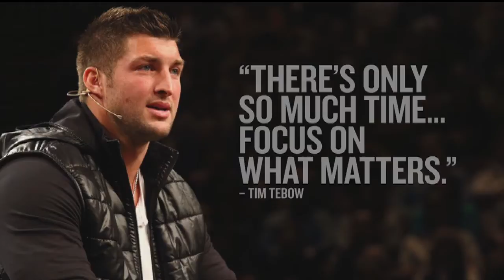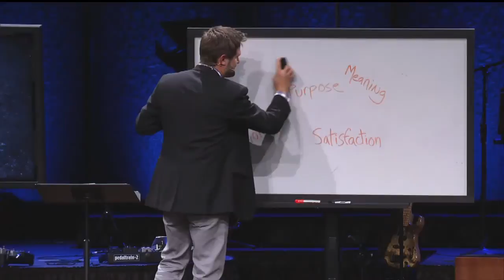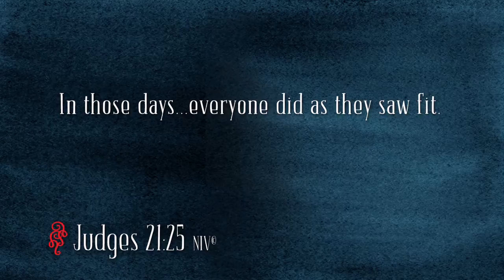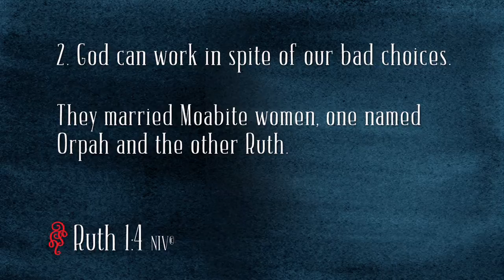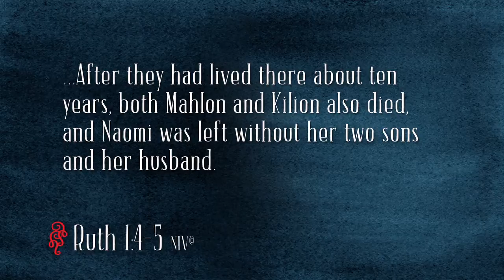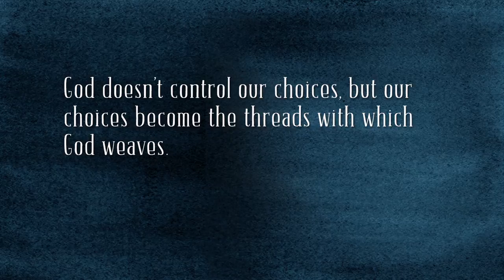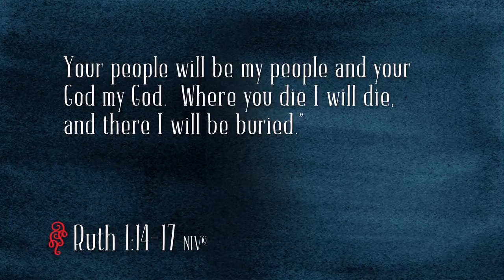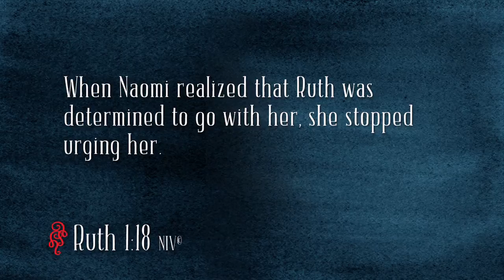The Choices We Make | THIS IS MY NEW LIFE | Dave Stone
In the background of all our decisions, God is authoring a story we cannot see. Sermon by Dave Stone.